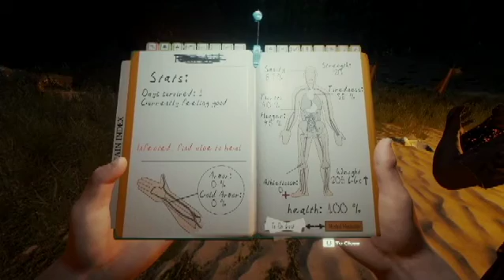The Forest Pt. 2: On Our Way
The Chillthrough continues, awkward pauses ensue.